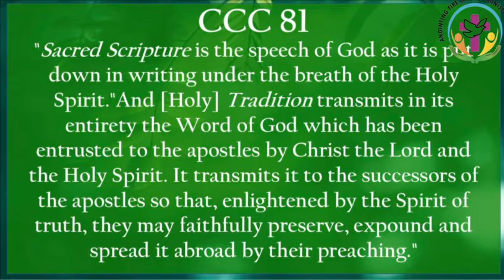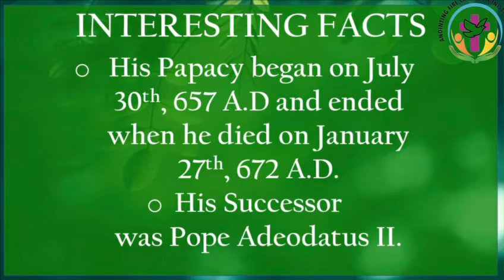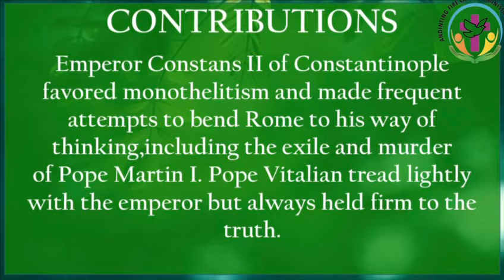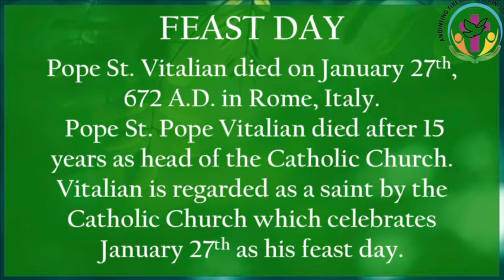Pope St. Vitalian (76th) A 𝐉𝐨𝐮𝐫𝐧𝐞𝐲 𝐭𝐡𝐫𝐨𝐮𝐠𝐡 𝐀𝐩𝐨𝐬𝐭𝐨𝐥𝐢𝐜 𝐒𝐮𝐜𝐜𝐞𝐬𝐬𝐢𝐨𝐧𝐬!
76th Pope - Pope St. Vitalian

Welcome everyone to another episode of The Journey through Apostolic Succession”

CCC 81 "Sacred Scripture is the speech of God as it is put down in writing under the breath of the Holy Spirit."
"And [Holy] Tradition transmits in its entirety the Word of God which has been entrusted to the apostles by Christ the Lord and the Holy Spirit. It transmits it to the successors of the apostles so that, enlightened by the Spirit of truth, they may faithfully preserve, expound and spread it abroad by their preaching.

So today we hear about our 76th Pope in Apostolic succession,

Pope Vitalian was Born at Segni, Campania, Italy. He was Elected on  June 2, 657 and enthroned on July 30, 657. Nothing else is known of Vitalian before his election to the papacy. He was Chosen as the 76th pope in 657.

INTERESTING FACTS
⁃ His Papacy began on July 30, 657 A.D. and ended when he died on January 27, 672 A.D.
⁃ His Successor was Pope Adeodatus II.
⁃ Vitalian's name was entered on the diptychs of the churches in Byzantium (an ancient writing tablet. carved from wood, metal or ivory used for ecclesiastical manuscripts like for lists of bishops and other important records). It was the only name of a pope so entered between the pontificate of Honorius I and the Sixth Ecumenical Council of 680–81.

CONTRIBUTIONS

• During his Reign, his papacy was overshadowed by dispute between the imperial authorities in the East and the papacy in Italy. And it was about Monothelitism. Pope Vitalian attempted to resolve the schism on friendly terms with Eastern Emperor Constans II.

• Emperor Constans II of Constantinople favored monothelitism and made frequent attempts to bend Rome to his way of thinking,including the exile and murder of Pope Martin I. Pope Vitalian tread lightly with the emperor but always held firm to the truth.

• Pope Vitalian was successful in improving relations with England, where disputes still divided the Anglo-Saxon and the British clergy. Vitalian sent a highly educated monk, Theodore of Tarsus,to be Archbishop of Canterbury, Which strengthened the ties between the bishops there with Rome.

FEAST & DEATH

⁃ Pope St. Vitalian died on January 27, 672 A.D. in Rome, Italy.
⁃ Pope St. Pope Vitalian died after 15 years as head of the Catholic Church. Vitalian is regarded as a saint by the Catholic Church which celebrates January 27th as his feast day.

That’s all for today…Thank you all for listening and please stay tuned for our next episode, please like,share and spread the word to everyone around you.. For Christ and For the Church.. God bless you all.